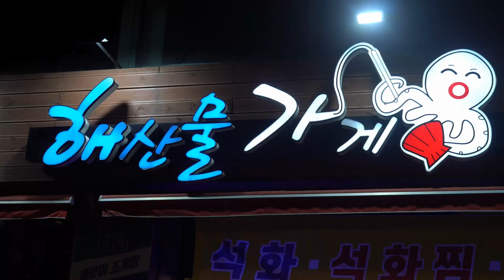신혼부부🎎 집들이 브이로그 편 🍜( 쏘쭝부부 집들이 음식준비하기 / 소고기무국, 베이컨 팽이버섯 구이, 생선구이, 치킨, 오징어튀김, 쭈꾸미볶음 먹기 / 집들이엔 와인한잔 )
안녕하세요 신혼생활을 즐기고 있는 쏘쭝부부랍니다. 🤗😚😎
이번영상은 결혼식을 도와준 손님들을 초대해서 저희집에서 집들이를 했답니다. 신혼집에서 음식을 준비해서 손님들에게 대접하느라 힘들었는데 많은 음식을 준비못해서 미안하긴했지만 맛있게 먹어준 이웃들에게 너무 감사하다는 말을 전하고싶네요 :) 항상 시청해주셔서 감사하고 좋아요 + 구독 부탁드려요
앞으로도 더욱 더 좋은 영상으로 찾아오겠습니다^.^😎👍